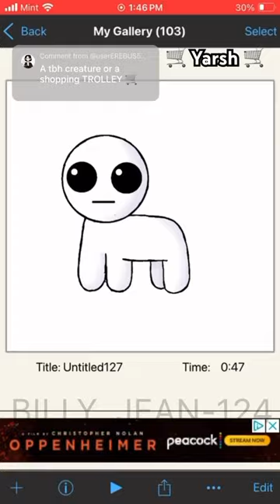Tbh creature is so shopping cart 🛒🛒🛒 *shopping CART 🛒